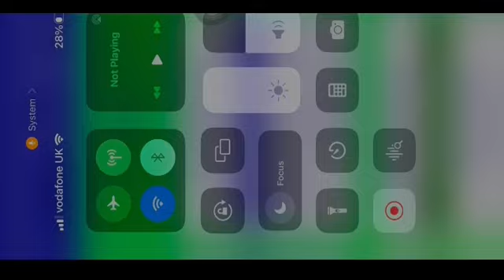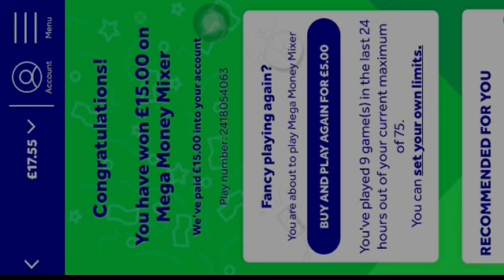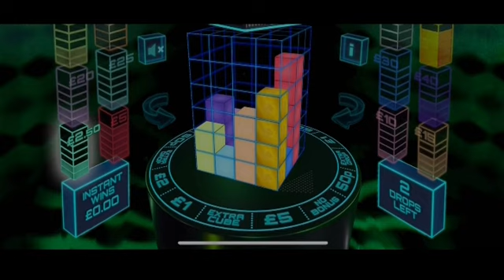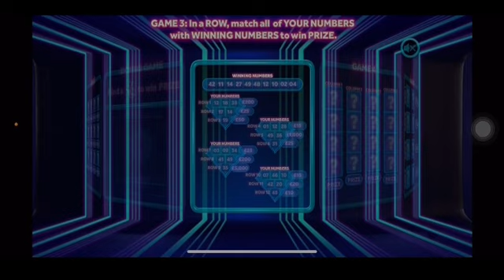NEW ONLINE SCRATCH CARDS